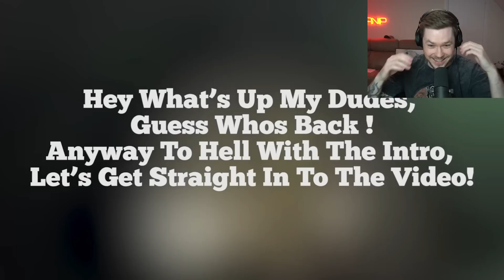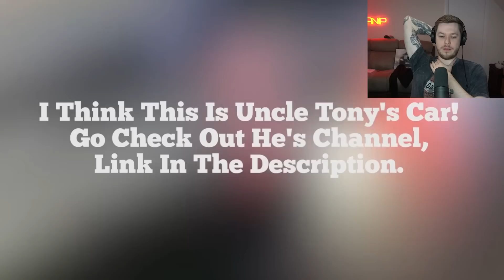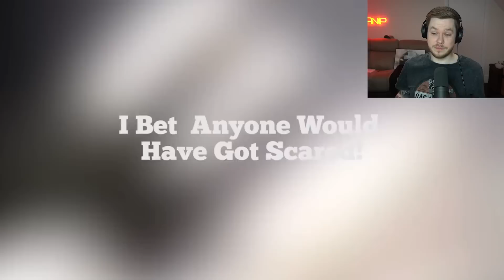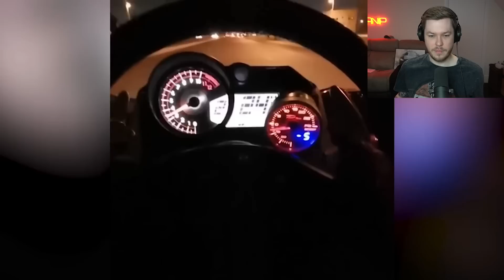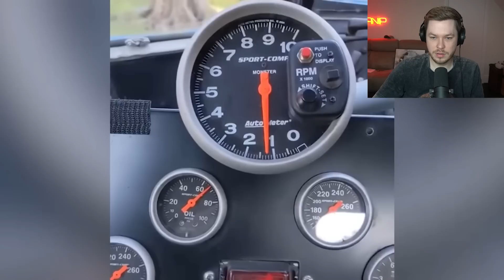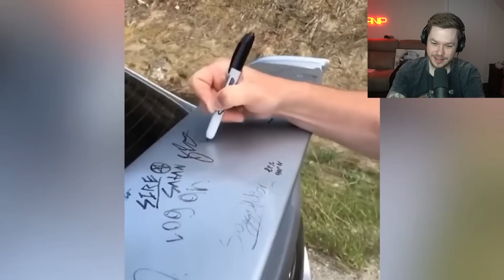INSANE CAR SOUNDS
THIS WAS LOVELY! I really enjoyed watching this one some of these car sounds where epic. They sounded so goo makes me want to get some JDM

Original Video - @lorenzo5933